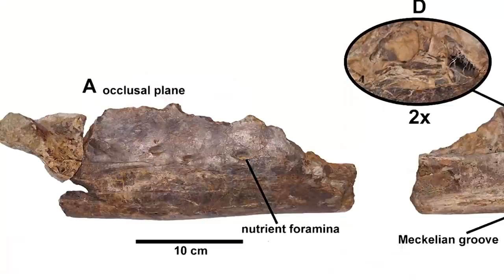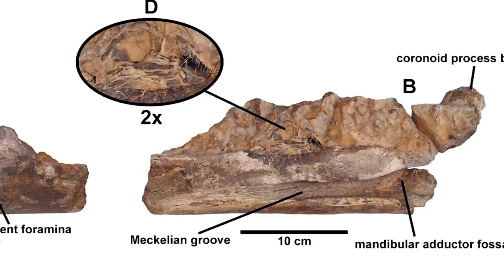Sharks Found to be Capable of Making Friends | 7 Days of Shark Science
Welcome to 2021's Shark Week 7 Days of Science Special - 7 Days of Shark Science. We take a look at shark news, and some stuff that isn't shark news, like new EU plans to fight climate change and the Virgin Galactic flight that went up on Sunday. Exciting stuff! Also Ben talks about some palaeontology or something...

Shark Virgin Galactic:
I mean I watched it I don’t really know what else to say.